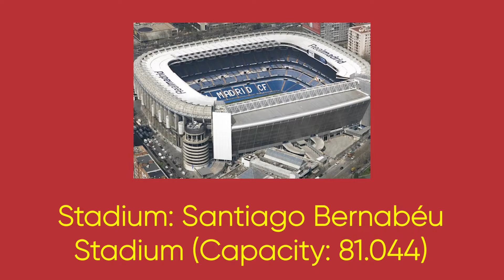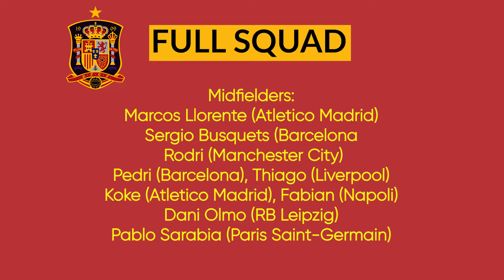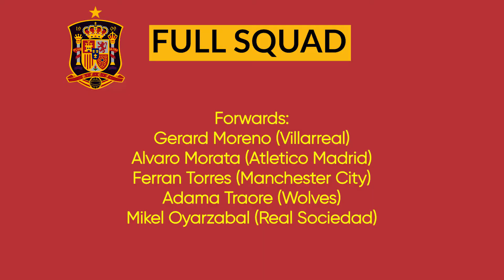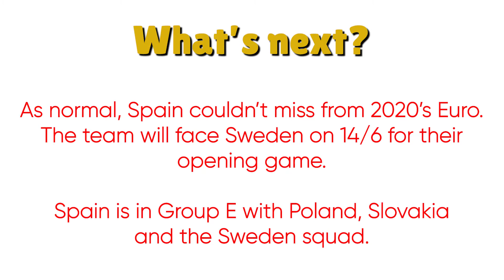Spain Euro 2020 - Euro 2021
In this video, we share Spain Euro 2020 - Euro 2021

This video is about the Football team Spain. Spain is in the European Championship group E. How well do you think they will do in the euro 2020?

We will be sharing more teams and players from different teams as well as Sport professionals from different sports.

MGB Sports is part of the MoviesGamesBeyond brand and you can check out the channel

Amazon: We a participant in the Amazon Services LLC Associates Program, an affiliate advertising program designed to provide a means for website owners to earn advertising fees by advertising and linking to amazon.com, audible.com, and any other website that may be affiliated with Amazon Service LLC Associates Program.